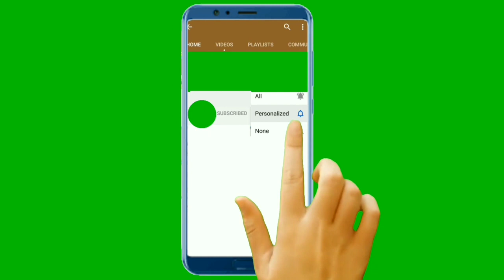BEAUTIFUL | VILLAGE FULL OF CHARM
beautifulillagefulofcharm
villagefullofcharm
b

your queries..

village view drawing
Village view meaning in hindi
Village view painting
village view quotes
Village view chartVillage directory Census of India 2011
Village info
District wise village list
Village in India
A to z village name

walkingtour giethoorn village#australian village tour#indian village tour
athletesvillage tour
tourofindianvillage#beautyvillage
greenwich village walking tour